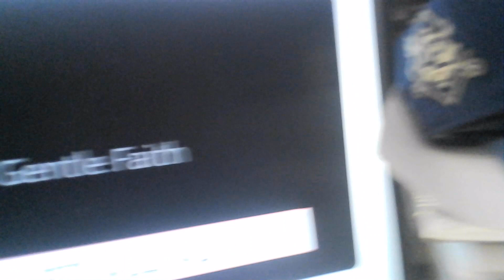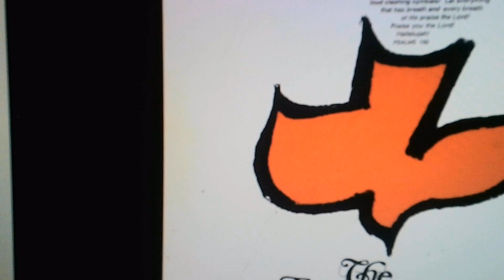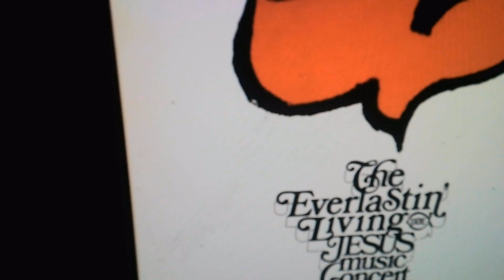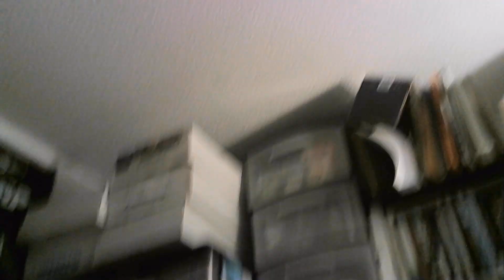2-17-23 ~ The Shepherd (1971) ~ Gentle Faith ~ Maranatha 1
Darryl Mansfield & Gentle Faith
Written by Henry Cutrona

He skips through the valley
Over mountains to carry
A lamb to the green land
In His arms

He guides them to seaside
And he brings them to the tide
The Shepherd is calling
Hear His voice

He leads in a love song
And He says come sing along
The banks of the river
By which we grow

And His blessings
They are dripping
So we’ll catch them

Aaah aaah aaah aaah

In His arms